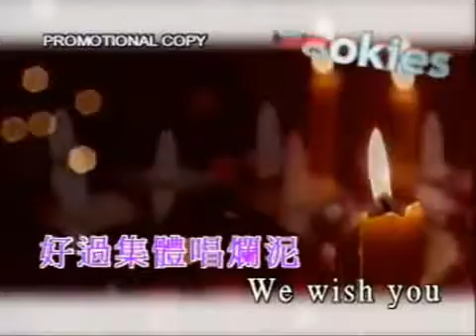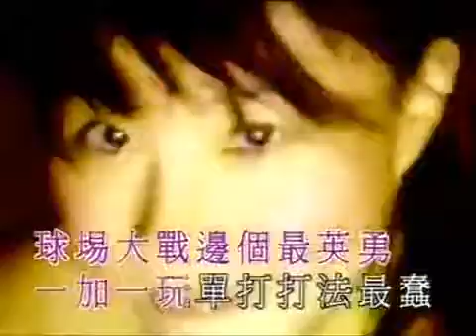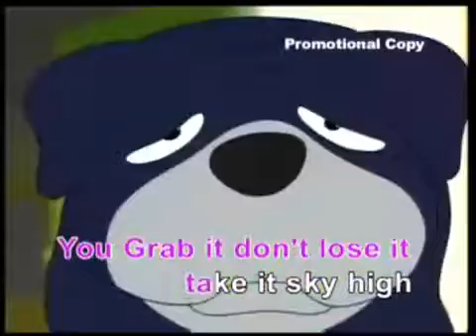Cookies金曲串燒 Cookies Medley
當年Paco 領軍組織類似Morning 娘呢類大型女子組合，雖然未算太成功，後來演變成mini Cookies ..但對香港樂壇組合有一定影響.. 再之後Stephy, Kary作個別發.

整完Cookies金曲串燒..唔可以少左Stephy 鄧麗欣.究竟幾時會正正式式叫做方太呢.. 0:00 不要離我太遠/ 1:16 他不准我哭/ 2:00 親朋勿友/ 3:15 偏愛/ 3:45.